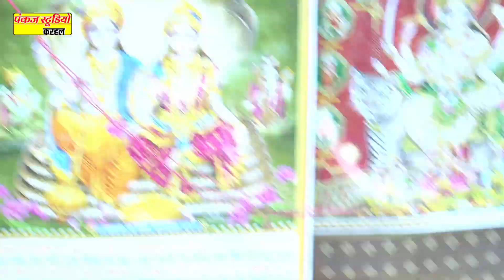@साजन मेरा उस पार है मिलने को दिल वैकरार !!फिलमी गायकी तो ऐ हुईं अंजू_शास्त्री 9897232198